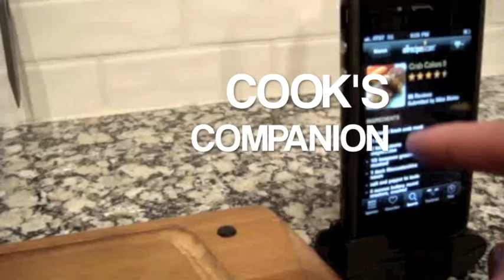Universal Cell Phone Tripod Mount and Stand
The Phoneboat Slide fits 95% of all cell phones with or without a case, bumper, cover. Use on a tripod or as a stand and kickstand. It is extremely versatile and adjustable to fit the iPod Touch, iPhone 3GS, Evo, Samsung Epic, T-Mobile myTouch 4g, HTC Evo 4g, Apple iPhone 4, Motorola Droid X, HTC Droid Incredible, Google Nexus One, Samsung Mesmerize, Samsung Focus, and the Samsung Fascinate. Use with your phone and your friend's cell phones.

Phoneboat creates products to capture every great moment in our lives with the device that is always close by, your cell phone. Designed to meet the needs of memory maker enthusiasts, professions and passions, Phoneboat products promote design simplicity while offering intuitive functionality and portability in a compact yet durable design.